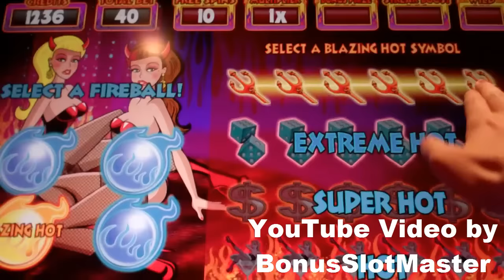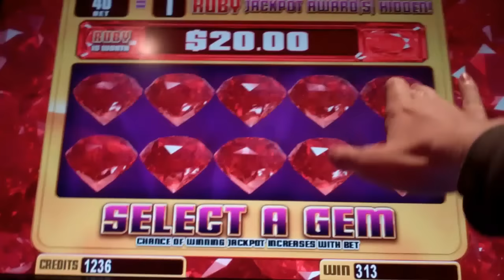Double Reel Rich Devil Slot Machine Bonus - Spinning Streak - 10 Free Games Win with Wild Symbols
A Free Spins Bonus Round Win on the Double Reel Rich Devil Slot Machine. A minimum of five bonus symbols are needed to trigger the bonus round, with more bonus symbols equaling more free games. Once the bonus is triggered, you choose from four fireball levels to see which special main feature the bonus will contain. There are many features that you can get, some of which include additional free games, multipliers, streak boosts, and credit prizes. I was able to get the highest fireball level, which guarantees a wild symbol, helping with line hits. This is a Spinning Streak slot, meaning you get a respin every time you connect with a line hit, and a streak of seven or more can also award a progressive jackpot.